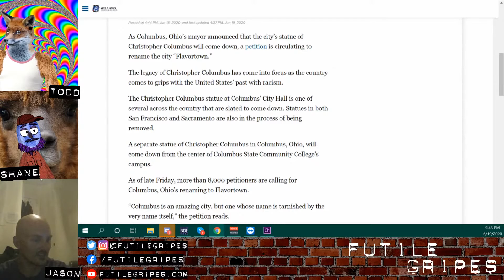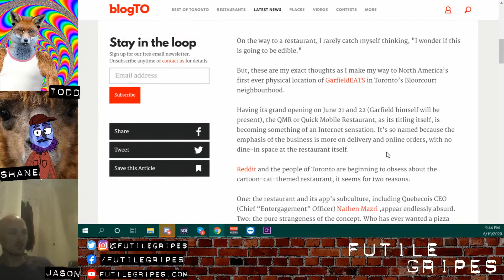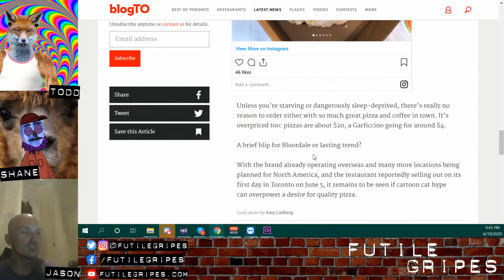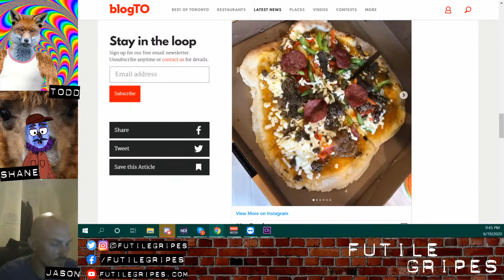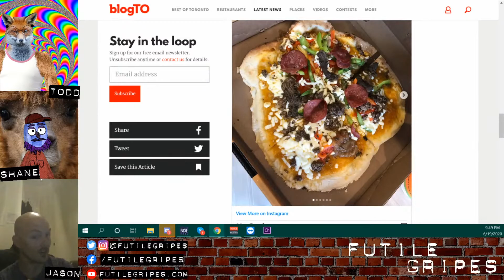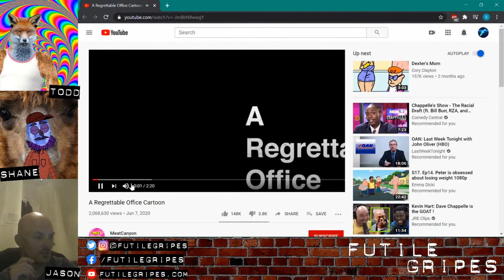Garfield, The Office, and basic/normie 'culture'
The antibodies for the COVID-19 virus (SARS-CoV-2) might only last a few months in the human body; dumbshit conspiracy theorist Mark Taylor says black men are hanging themselves to cause a new Civil War 2: Electric Boogaloo, Snapchat apologizes for a racist filter, and more